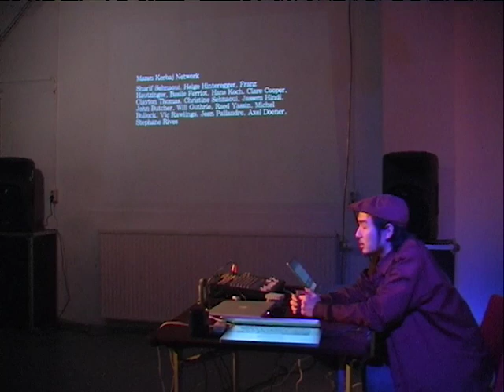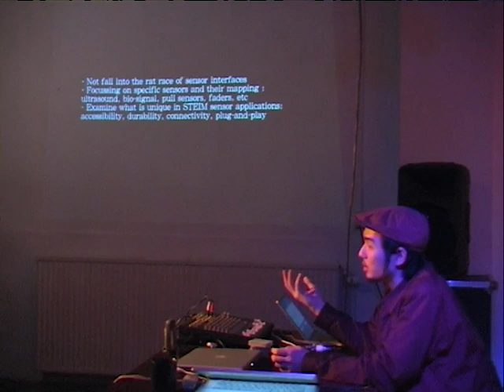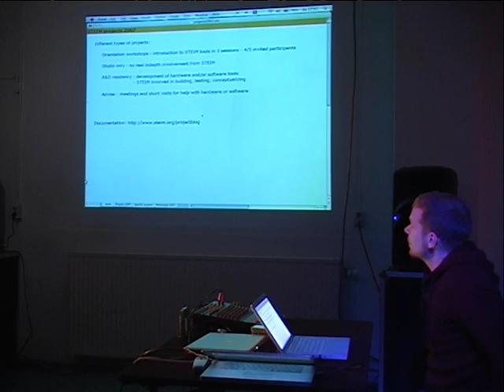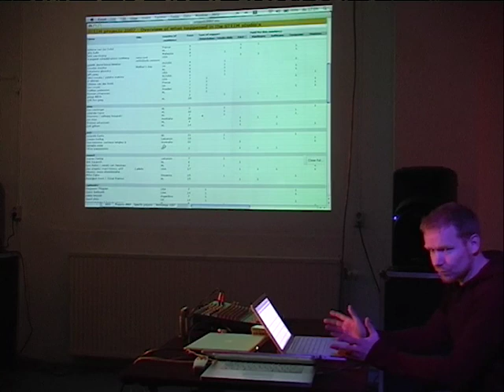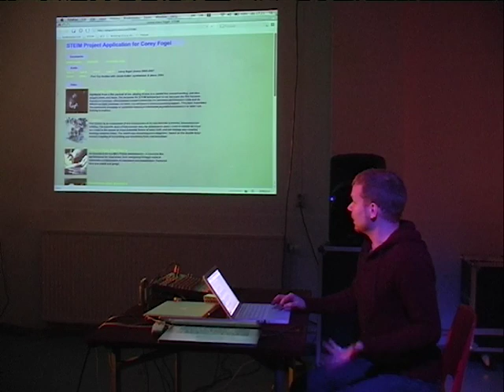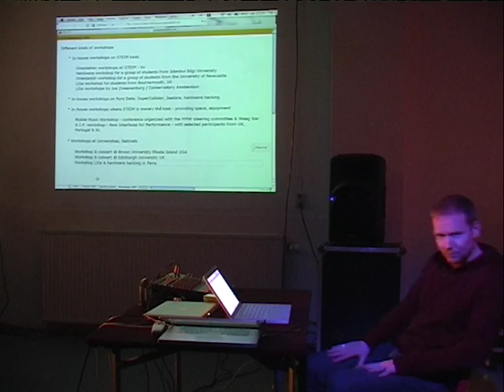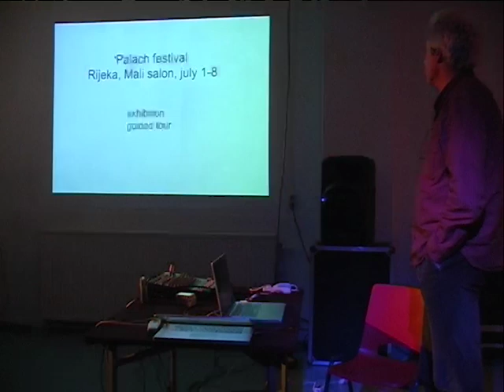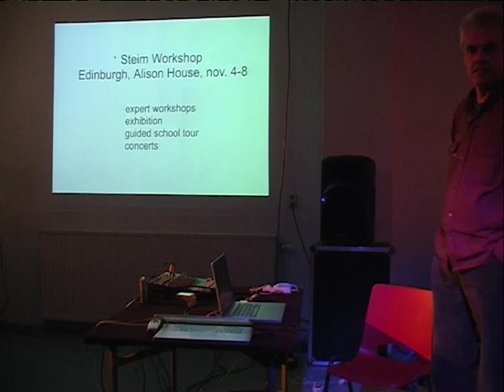2007 052 1